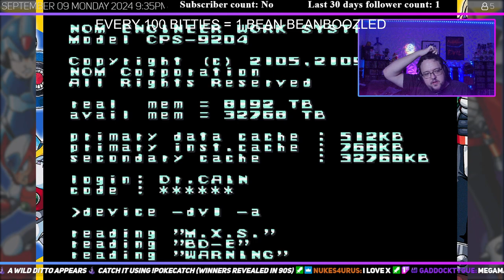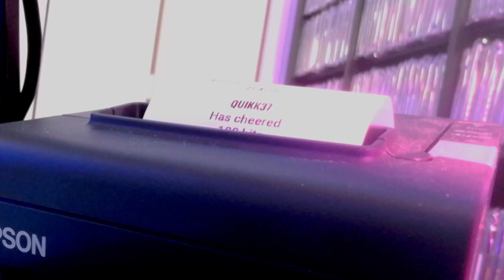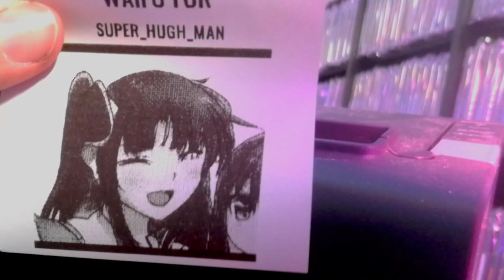Mega Man X - Live 09-10-2024